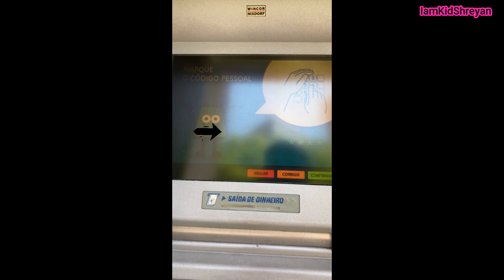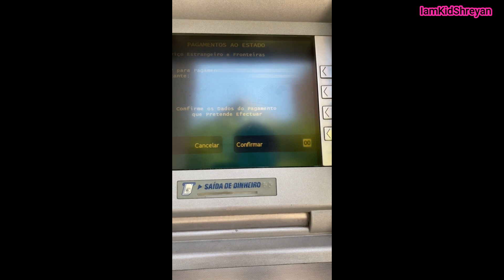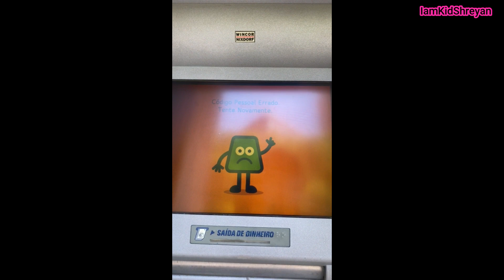Temporary Residency रिन्यु गर्दा को शुल्क ए टि एम बाट कसरी तिर्ने | How to Pay SEF fee from ATM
How to pay Automatic Residency Card renewal fee of SEF Portugal through ATM / Multibanco. Worth watching.

Information about renewing temporary residency card of Portugal online.

Your advice is highly appreciated.

Be careful about your health, don't hesitate to wash your hands frequently, and drink warm liquid as much as you can to fight with COVID-19. Most Importantly, Stay at home. Thanks.